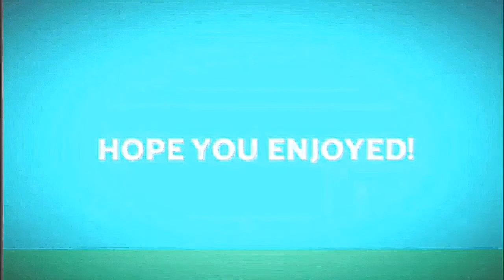Halloween day 5 31 day challenge Scary TV show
This was actually hard to think of